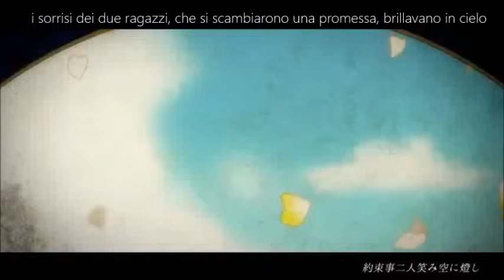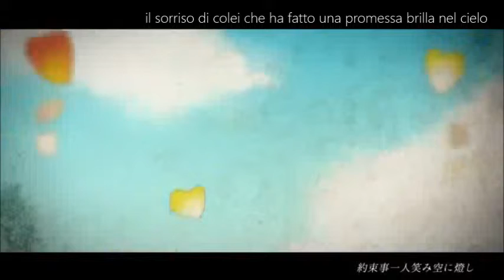[Gumi] Hitotsu no Kuni no Rira (A Certain Country's Lyra) [SUB ITA]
NIENTE DI TUTTO QUESTO MI APPARTIENE, TRANNE LA TRADUZIONE!
Aah, che dire, questa canzone mi è subito piaciuta tantissimo, la storia è molto interessante, triste e dolce allo stesso tempo e la voce di Gumi è perfetta come sempre ^.^

E questa è la cover di Baru, cover che ben presto tradurro ^-^

In caso di errori, fatemeli notare :D

There was only one that I loved. That's all there was to it.

S/w：utml (mylist/16009276)

Illustration & movie:hie　(mylist/9655416)

Mastering:cheap　(user/288003)

encode：７＠　(user/10114232)

Special Thanks:atayu